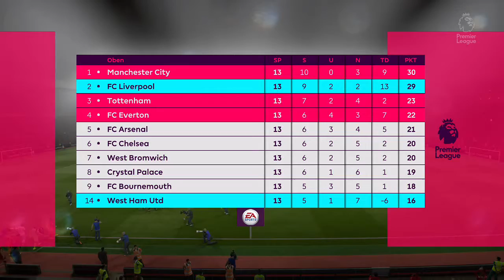Die Championsleague verpasst?! | FIFA 17 - Trainerkarriere mit Klopp | Folge 7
Hallo auf unserem Youtube Channel Padafa Official!

Hier seht ihr die nächste Folge Fifa/Trainerkarriere mit Klopp (Neuauflage von Bosz, dank Speicherfehlern), in der ich einfach alles zum Thema Trainerkarriere spielen werde.
Seht zu und lernt vielleicht, wie das ganze in Fifa aufgebaut ist und was du zu berücksichtigen hast, wenn du deine eigene Trainerkarriere beginnst.

Ich bin wahrlich kein Fifa Profi, denke aber trotzdem, das ich euch 1-2 Tipps mit auf den Weg geben kann.

Wenn es dir gefällt, würde ich mich über einen Like freuen.
Wenn du auf die Glocke drückst, wirst du immer benachrichtigt, wenn sich was auf dem Channel tut.